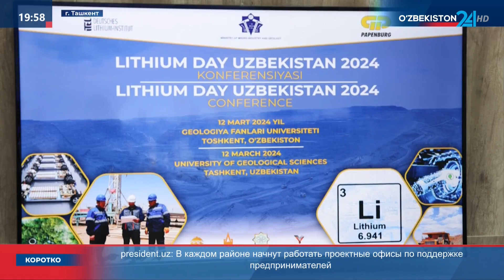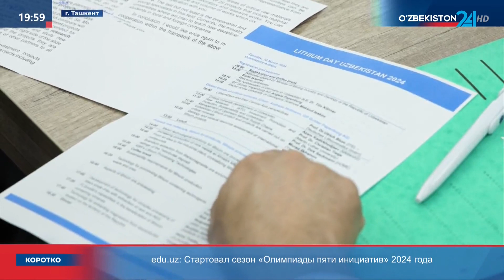Международная конференция «Lithium day Uzbekistan 2024»